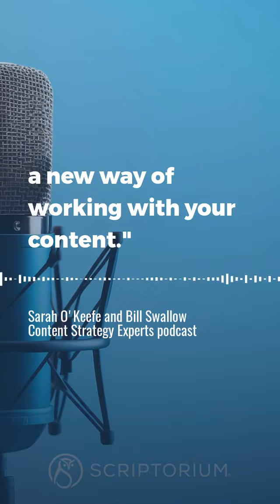There is no "one CCMS to rule them all."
Each organization has unique requirements that require a strategic approach to finding the best fit.

In our podcast, Sarah O'Keefe and Bill Swallow share key considerations for Replatforming projects to reduce TechnicalDebt during the migration.